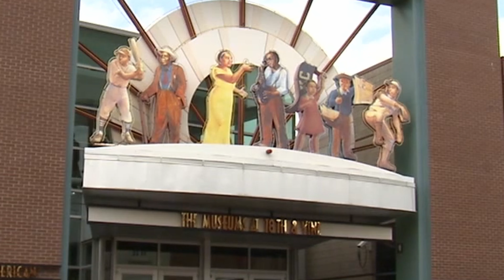2021-2022 Kansas City Kings Uniforms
Attention all Kansas City area ballers, the VBA Kansas City Kings organization is searching for all positions from owner to players.
and start your career!

Official Uniform of the VBA Pro League Team
Virtual Basketball Association - Professional 2K League